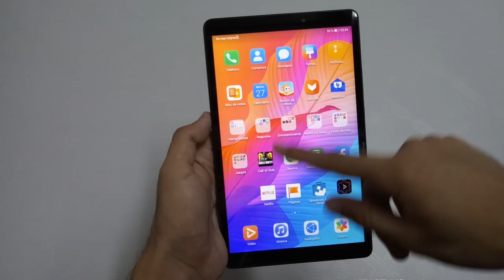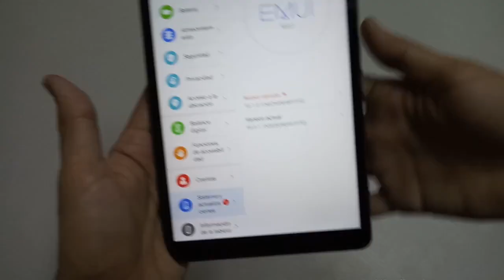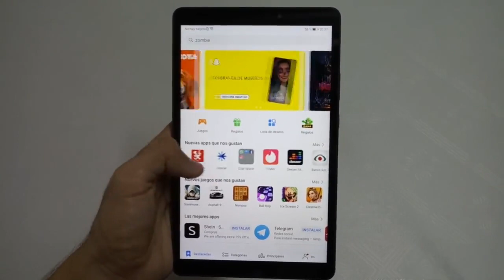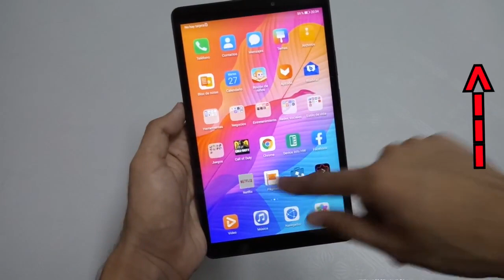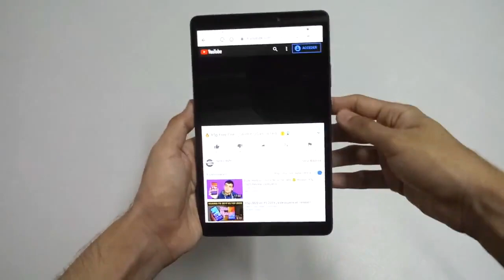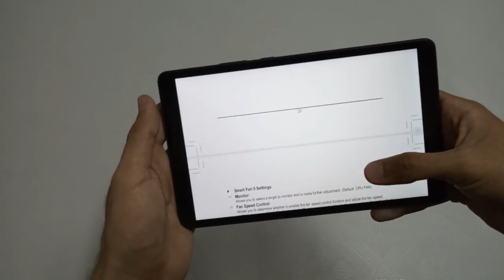Huawei Mediapad T8 ESPAÑOL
Esta es la review de la Huawei Matepad T8 es ESPAÑOL.

Para poder comunicarnos de una manera más cercana🤩📱 👌